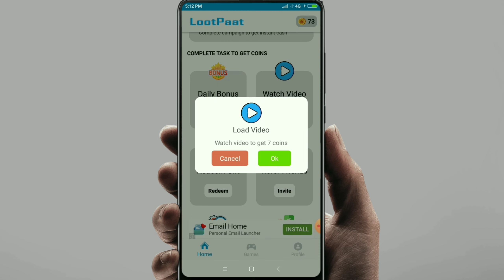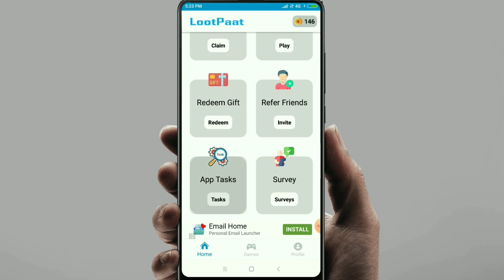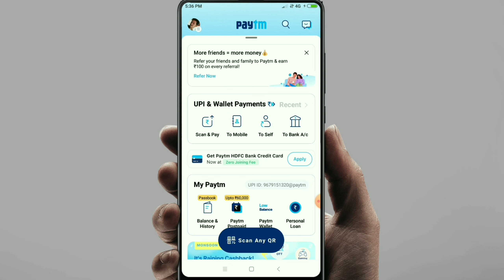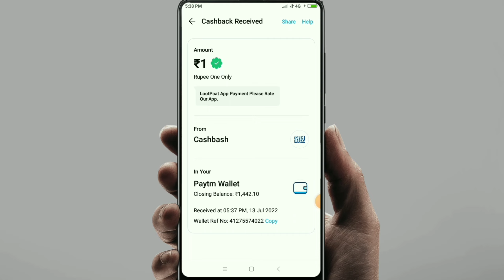🤑 ₹1 Minimum Withdraw Instant Redeem | New Self Earnings App 2022 Without Investment | Lootpaat App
(1 earn daily reward app
(2 earn daily reward Spin Scratch & win
(3 new earnings apps 2022
(4 paytm cash earnings apps
(5 free paytm Cash
paytm cash
best paytm cash earnings apps
best self earnings apps
best self earnings apps for paytm
best self earnings apps for Android
instead paytm cash earnings apps
paytm
cash
earnings
apps
new
paytm

paytm cash earnings apps
earn paytm cash
paytm earnings apps
free paytm cash
paytm money earnings apps
best paytm cash earnings games
paytm cash earnings games
play games and earn money paytm
earn money games app
paytm games
real money earnings games

1. Earn ₹1000 DALY PAYTM CASH PLAYING GAMES
2. EASY WAY TO EARN MONEY ONLINE 2021 GAMES
3. HOW TO MAKE MONEY ONLINE 2022
4. best earnings apps 2021
5. best paytm earnings apps

√ Have A Nice Day...